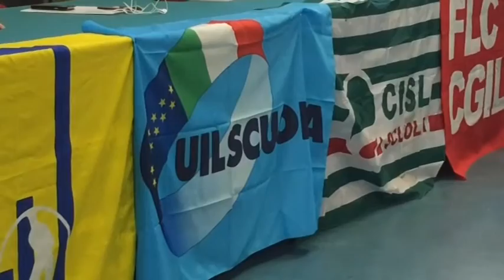Riforma Scuola, personale Ata: "Esclusi da tutti"